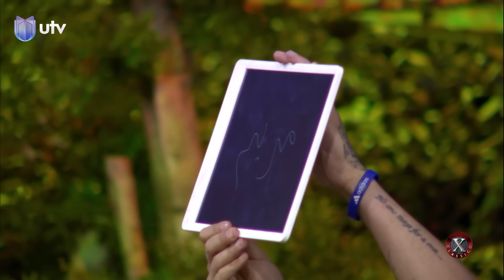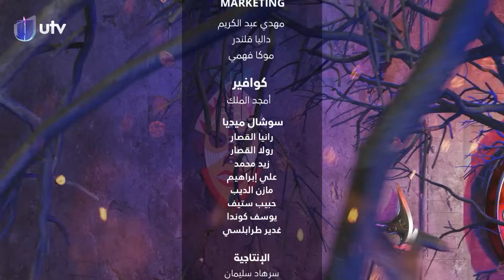برنامج كلاسيكو الحلقة الحادية عشرة | مستوى جديد من التحديات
كلاسيكو.. برنامج التحديات الأقوى على مستوى العراق مع حيدر أبو العباس
الأزرق لو الأحمر

التردد:

11354v HD
10727h SD